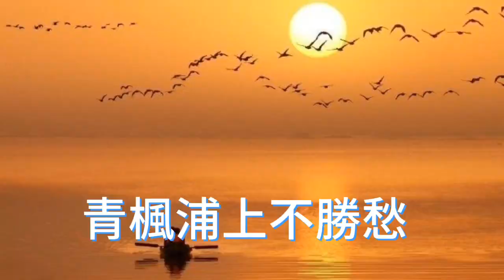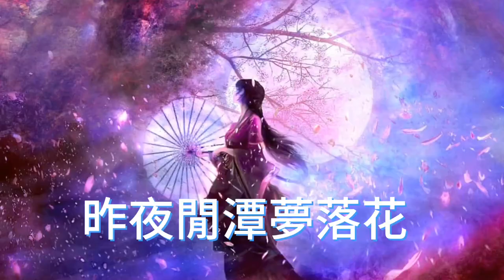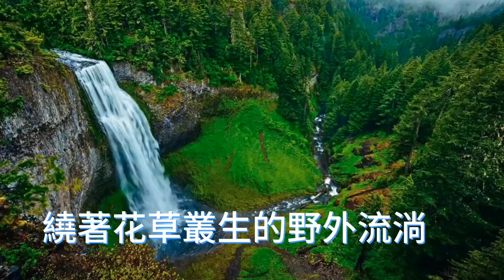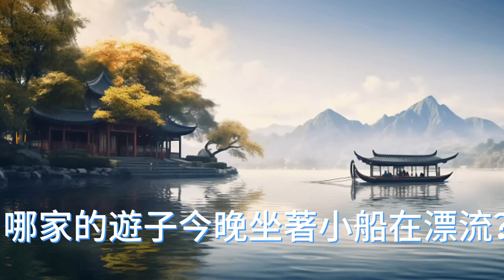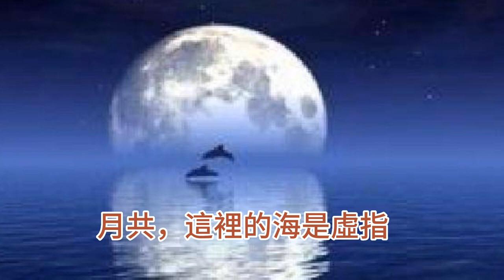「春江花月夜」《詩》作者：唐朝張若虚；《曲》作者：南朝陳叔寶。